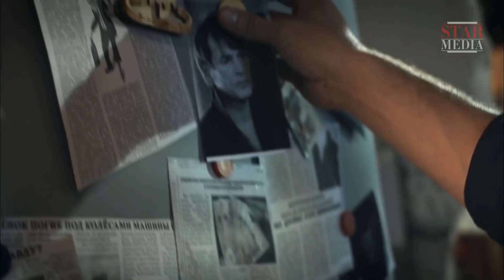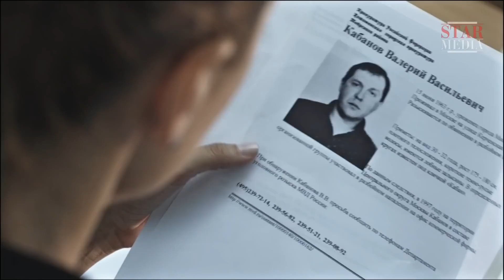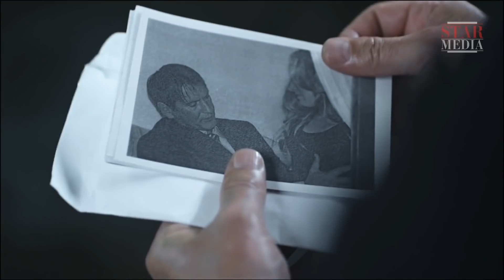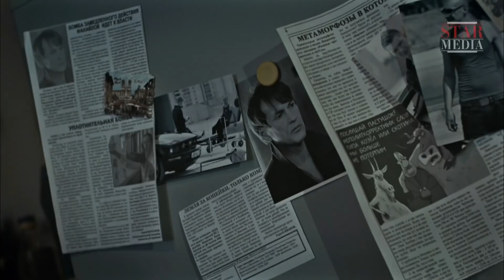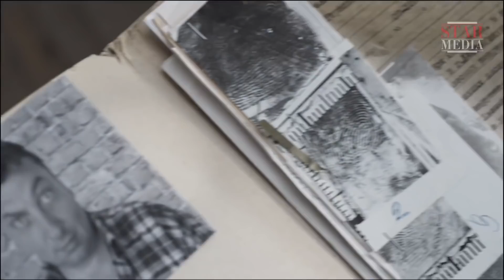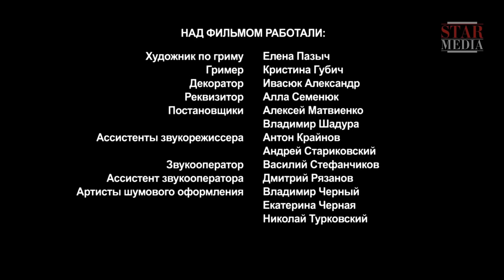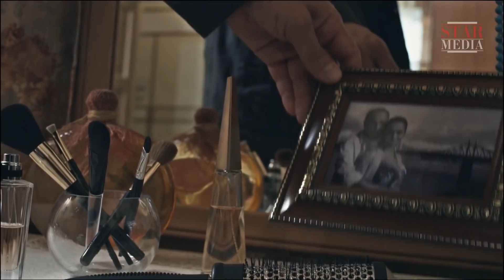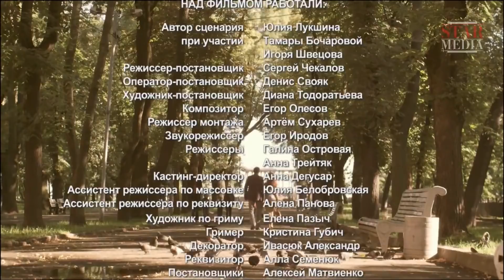КРИМИНАЛЬНЫЙ ФИЛЬМ! ЕЕ МУЖ ЗАДЕЙСТВОВАН В ОПЕРАЦИИ И УЗНАЕТ ТО, ЧТО НЕЛЬЗЯ БЫЛО! ЛЮБОВЬ С ОРУЖИЕМ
Люба живёт мирной спокойно жизнью в гражданском браке с Максимом. Счастливая пара готовится к свадьбе.
Однажды ночью на загородной трассе машина Максима и Любы сбивает человека. Тут же рядом с местом ДТП появляются трое парней - Санчо, Дрозд и Малый. Они заявляют, что сами отвезут пострадавшего в больницу, и тянут его за ноги к своей машине. Максим понимает, что никакой больницы для пострадавшего не будет. Завязывается драка, в результате которой Максима убивают, а Люба оказывается в реанимации. Когда она приходит в себя, то понимает, что её привычная жизнь рухнула. Не надеясь на помощь милиции, отчаявшаяся женщина берёт в руки оружие и начинает искать преступников.